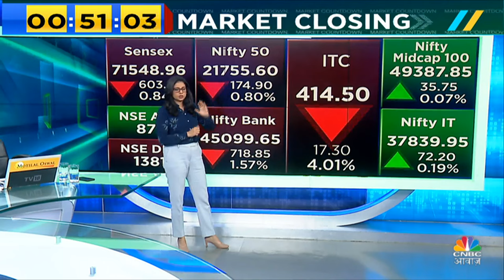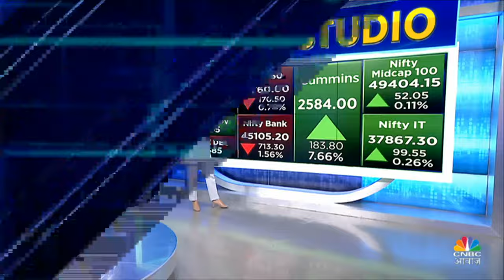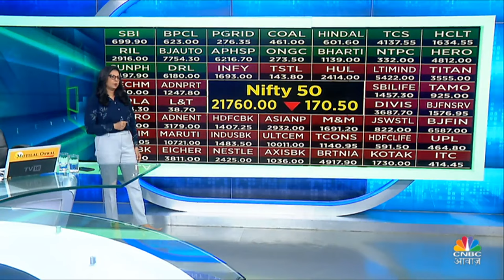Closing Bell: Sensex 724 अंक टूटा, Nifty 21750 के नीचे हुआ बंद,FMCG, Bank शेयरों में रहा दबाव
कारोबार के अंत में सेंसेक्स 723.57 अंक यानी 1.00 फीसदी की गिरावट के साथ 71,428.43 के स्तर पर बंद हुआ। वहीं निफ्टी 212.55 अंक यानी 0.97 फीसदी टूटकर 21717.95 के स्तर पर बंद हुआ